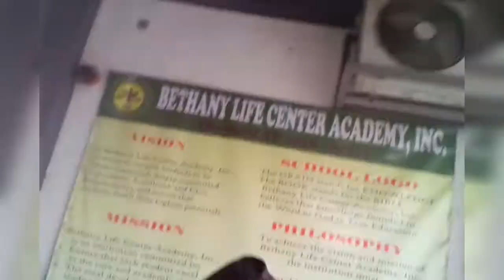GOING TO SCHOOL! Vlog #2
Ito yung vlog ko na papunta na ako sa school hehe!! I home you enjoy my vids.. Btw abangan nyu ang mga next ko na vids guys!!